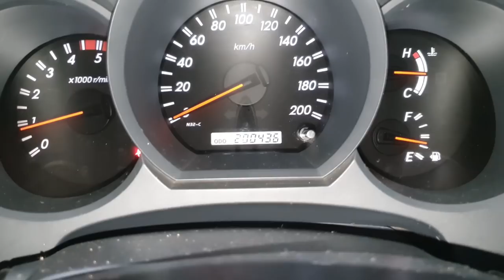EP. 513 // Toyota HILUX, perdendo PRESSÃO no pedal de freio! ENTENDA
SINOP/MT

Toyota Hilux abaixando e perdendo pressão no pedal de freio! Entenda!

"bda 4x4"
"canal da águia toyota mecânica 4x4"
"manutenção camionete"
"revisão camionete"
"oficina toyota"
"mecânica toyota"
"hilux sem freio"
"hilux freio ruim"
"hilux freio falhando"
"hilux vazamento na roda"
"hilux como trocar fluido freio"
"qual melhor fluido freio para hilux"
"melhor marca sapata de freio hilux"
"como revisar sistema freio hilux"
"hilux freio vibrando"
"toyota em sinop"
"qual melhor marca amortecedor hilux"
"ferramenta troca amortecedor dianteiro da hilux"
"como rebaixar hilux"
"diesel 4x4"
"manutenção camionete"
"oficina toyota"
"mecânica toyota"
"diesel 4x4"
"regular freio para trilha"